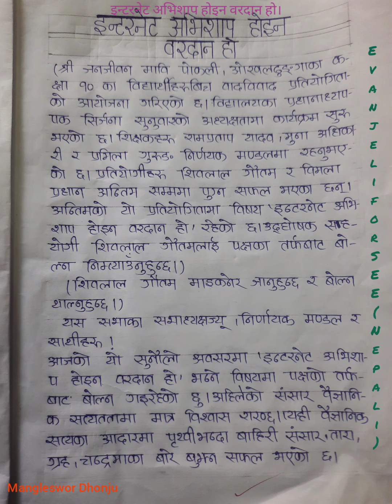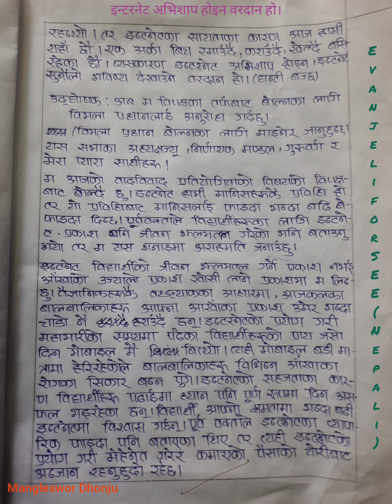इन्टरनेट अभिशाप होइन वरदान हो। र इन्टरनेट वरदान होइन अभिशाप हो।वादविवाद.. Evanjeli.NEPALI for SEE